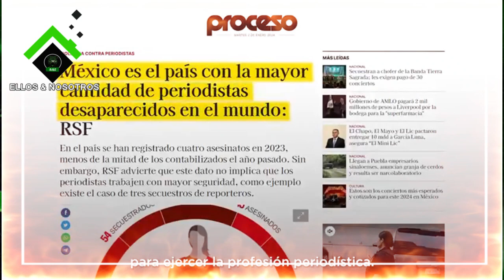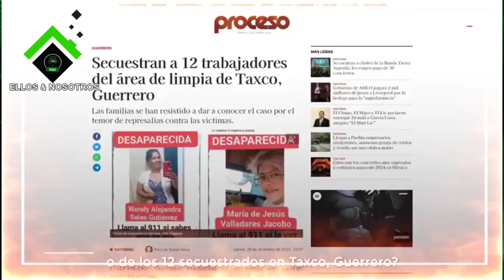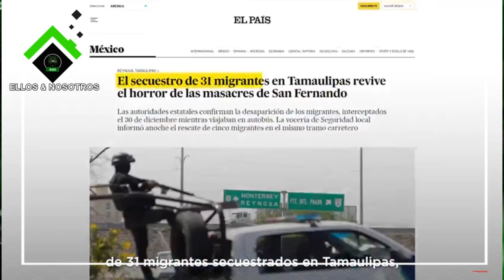Xóchitl Gálvez reclama a López meterse con periodistas, tal como lo hacía el PRIAN